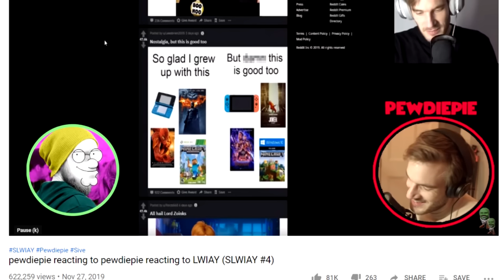First To Raid Area 51 Wins $10,000 - Challenge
You won't wanna miss a second of the Area 51 challenge, gamers.

IMPORTANT: if you win a challenge and you’re under the age of 18, you must have a parent ready to talk to us so we can send you the money!